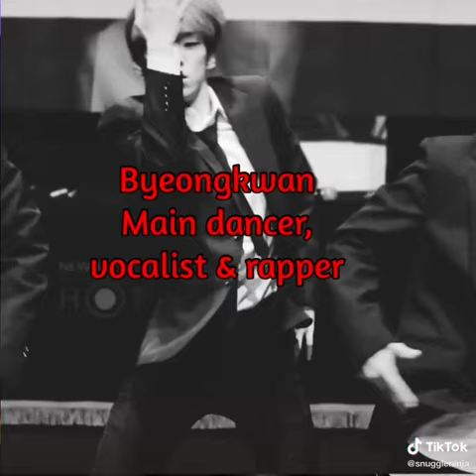meet the members 🤣